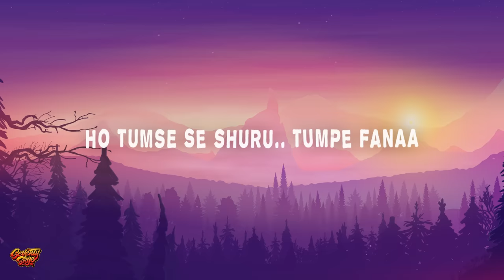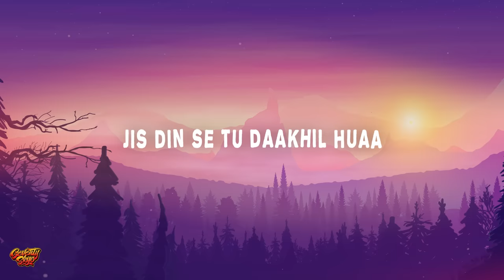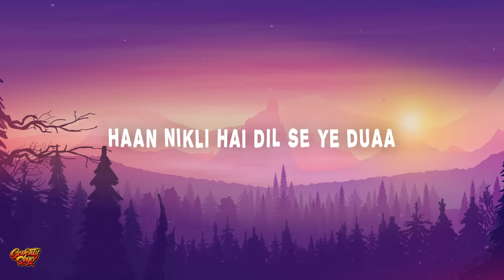Arijit Singh, Pritam - Gerua (Lyrics) From "Dilwale"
Arijit Singh, Pritam - Gerua